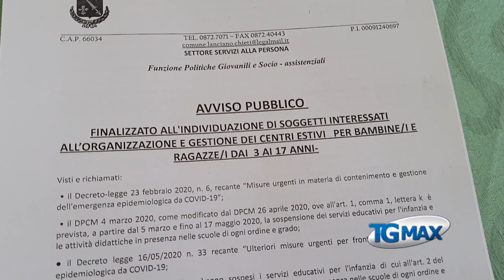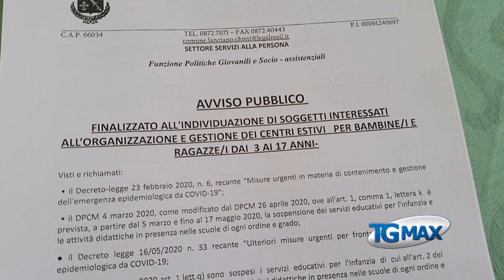Centri estivi: a Lanciano un avviso per accreditare le strutture interessate a gestire le domande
L'Assessorato alle Politiche sociali e giovanili del Comune di Lanciano (Chieti) ha pubblicato un avviso per l'individuazione dei soggetti interessati all'organizzazione e alla gestione dei centri estivi per bambini e ragazzi dai 3 ai 17 anni.